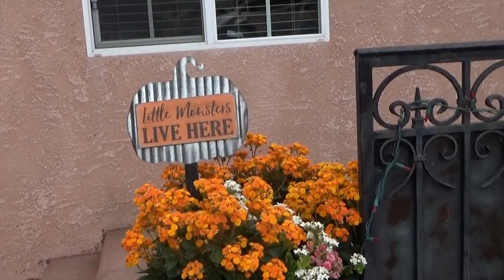Jr's Brooklyn Project: Animal Planet Documentary